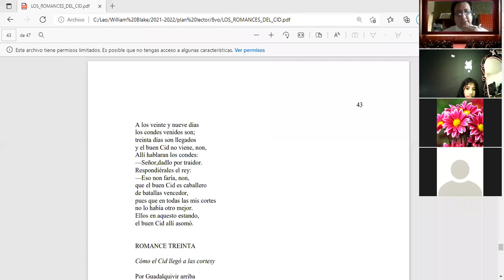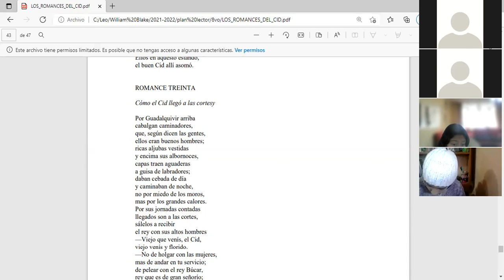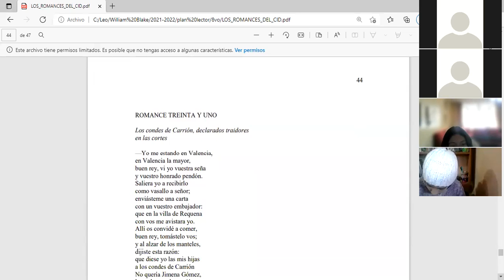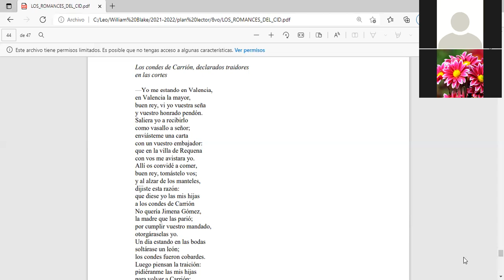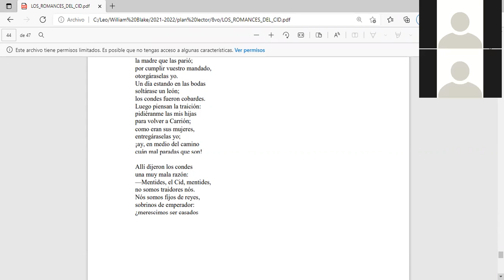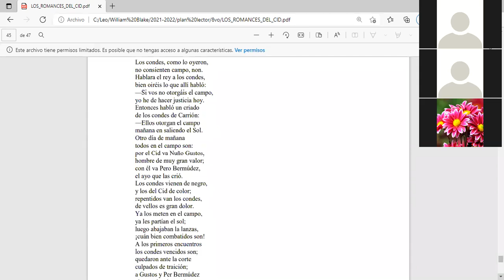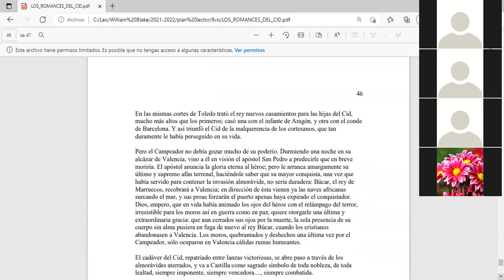Repaso de los temas de la unidad, Evaluación del libro 8vo